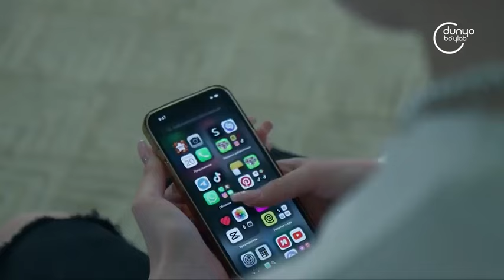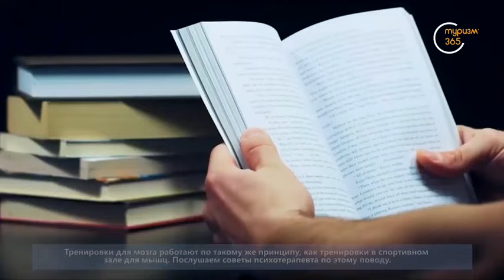Осознание сознания | Провалы в памяти [14.06.2024]